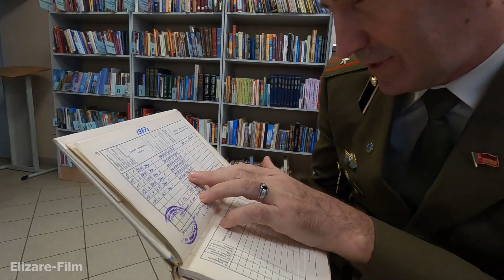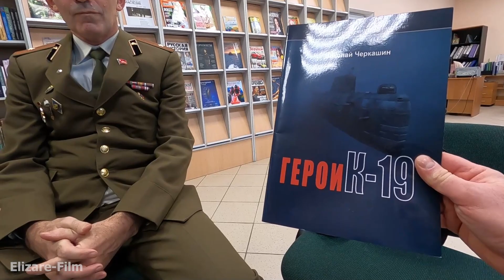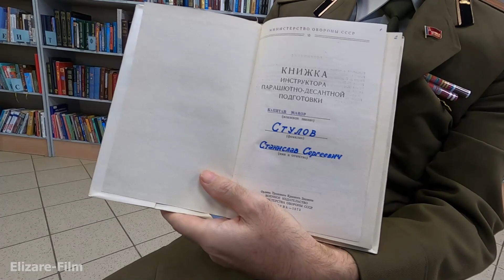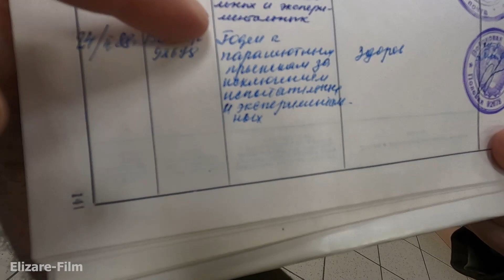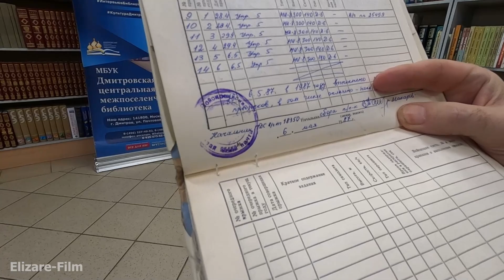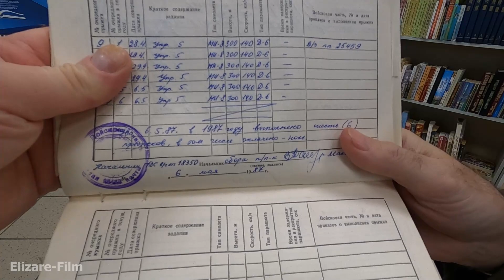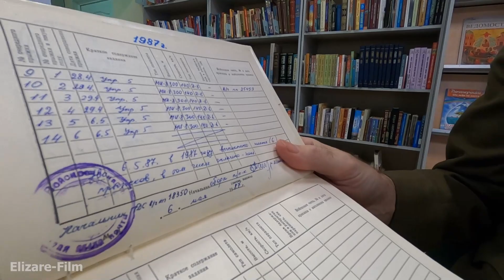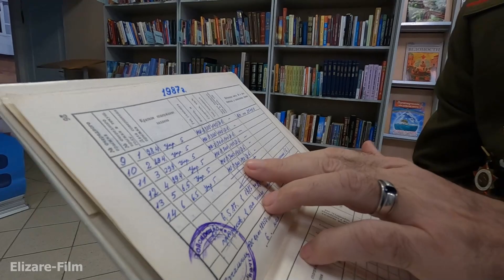14 парашютных прыжков из вертолета Советского офицера-корреспондента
Интересная жизнь и служба Советского офицера писателя, корреспондента и парашютиста. Послушаем и посмотрим документы о прыжках. Будет интересно, обещаю.